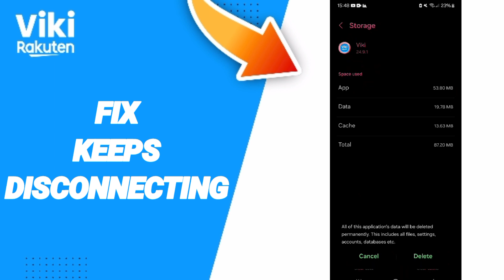How To Fix Keeps Disconnecting On Viki Rakuten App